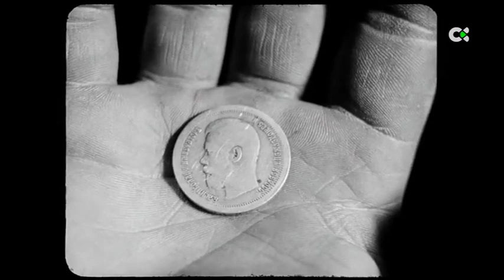'Las ruinas de un imperio' en la Filmoteca Canaria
La Filmoteca Canaria proyecta hoy  'Las ruinas de un imperio', una joya restaurada casi cien años después de su estreno. Fue censurada y recortada en múltiples ocasiones, entre otros detalles, por una escena del Jesucristo en la cruz con una máscara de gas. La película podrá verse esta tarde en Gran Canaria y el jueves en Tenerife